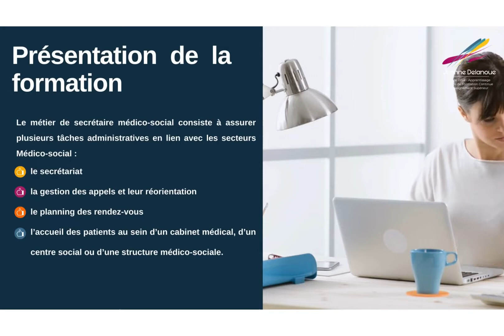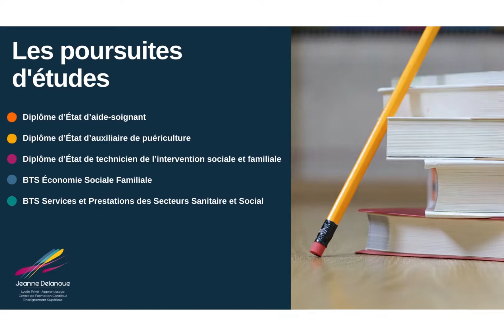Portes ouvertes virtuelles - TITRE PRO SAMS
Portes ouvertes virtuelles sur notre formation : Titre Professionnel Secrétaire Assistant Médico-Social (SAMS)